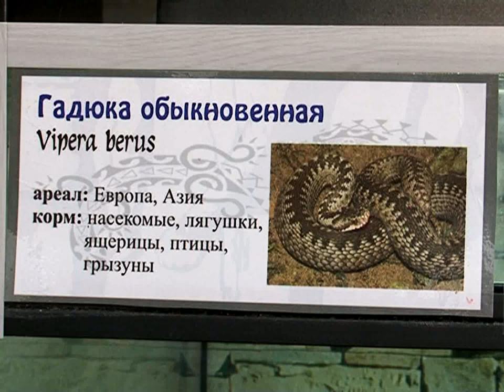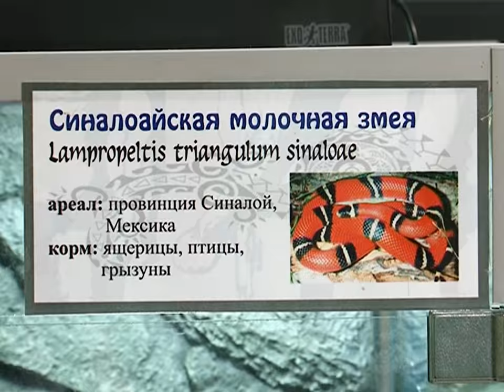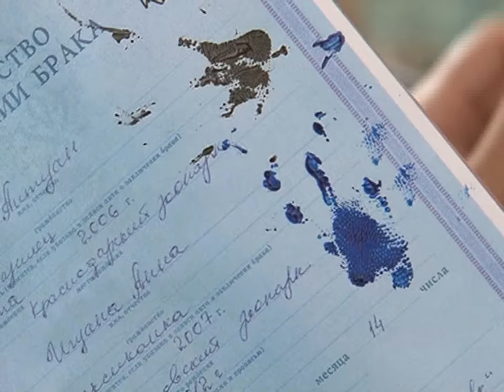Лапы и Хвост 08.07.2012